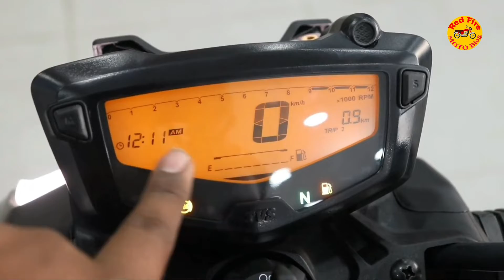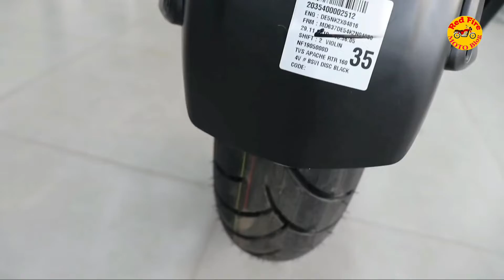Tvs Apache 160 4V BS6 full review in bangla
TVS Apache RTR 160 4V SD Price in Bangladesh Tk.186000 BDT

Showroom 43 Shaheed Tajuddin Anmed
Shroni (old 315/A Tejgaon 1/A)
Tejgaon Dhaka-1208 Bangladesh

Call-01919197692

TVS Apache RTR 160 4V Specification

Engine  Type       159.7 cc
Fuel Delivery                  Carburetor
Cooling System            oil Cooler with Ram air Assist
Starting Mechanism    Self- Kick Start
Chassis Type              Double Cradle Split synchro STIFF
Front suspension       Telescopic Forks
Rear suspension        monoshox
Fuel Tank Capacity         12 L
Reserve Fuel Capacity   2.5 L
No. Of Gears5
Front Disc-Drum size 270 mm
Rear Disc-Drum size 130 mm
Front Tyre     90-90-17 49P  Tubeless
Rear Tyre     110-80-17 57P Tubeless
Battery12V, 9Ah
Headlight AHO 12V, 35-35W HS1 Bulb, With all-Time ON LED Position Lamp
Tail Light LED - 1W- 2.5 W

Colours
Metallic BlueRacing RedKnight Black
About Apache RTR 160 4V
TVS Apache RTR 160 4V is a commuter bike available in 2 variants in india. Its lowest version starts from a price of ₹1,05,253 (ex-showroom) and the top version from a price of ₹1,08,261 (ex-showroom). TVS Apache RTR 160 4V generates 15.6 bhp of power and 14.12 nm of torque from its 159.7cc engine. Single cylinder engine of Apache RTR 160 4V has a 5 speed manual gearbox. With front disc and rear drum brakes, TVS Apache RTR 160 4V comes up with anti-locking braking system. This 147 kg bike is available in 3 colours.

The TVS Apache RTR 160 4V gets cosmetic as well as mechanical changes for 2020. TVS is offering the motorcycle in two variants- Drum and Disc which comes with single-channel ABS as standard.

The most striking visual difference a new headlamp unit that is sharper and much more angular than the previous model. Moreover, the headlamp features all-LED lighting along with a pair of redesigned LED DRLs. In addition to that, TVS has also given the motorcycle subtle new graphics on the fuel tank along with a two-tone seat.

The Apache RTR 160 4V is powered by the same 159.7cc, single-cylinder engine that is fuel-injected as standard. The motor churns out 15.8bhp of power at 8250rpm and 14.2Nm of peak torque at 7250rpm and comes mated to a five-speed gearbox. The Apache RTR 160 4V also comes with a feature called GTT (Glide Through Traffic) for a smooth low-speed ride. It also gets with a one-touch start and a wave bite ignition key.